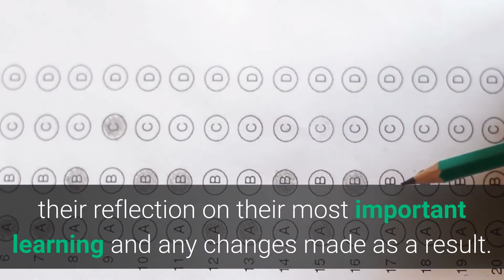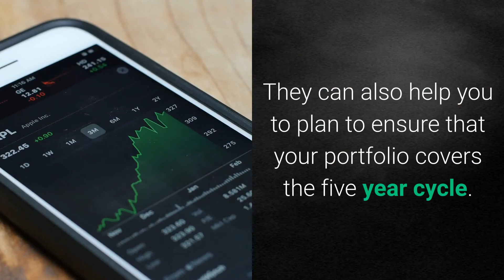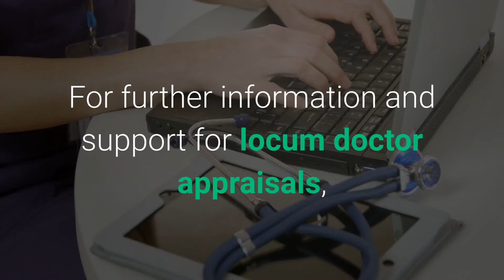Equal CPD Every Year for Medical Appraisal? 📅 | GMC Revalidation | Medical Appraisals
👋 Welcome: Welcome to Medical Appraisals! In this video, we explore the concept of continuing professional development (CPD) requirements for medical appraisals and how they relate to GMC revalidation. This guide is crucial for understanding the annual CPD expectations and how to effectively meet them.

🔍 What You Can Expect in This Video:

Understanding CPD Requirements: Learn about the annual CPD requirements for medical appraisals and how they align with GMC revalidation standards.
Balancing CPD: Discover strategies for managing and balancing CPD activities throughout the year to ensure compliance and professional growth.
Practical Tips: Gain practical tips for maintaining an effective CPD plan and integrating it into your professional routine.
🎯 Why Watch: This video is essential for medical professionals who want to understand and manage their CPD requirements efficiently. By following the guidelines and tips provided, you can ensure you meet GMC revalidation standards and enhance your ongoing professional development.

Your support helps us continue providing useful content and guidance for medical professionals.

🌟 We appreciate your engagement and are here to support you in your CPD and revalidation journey.